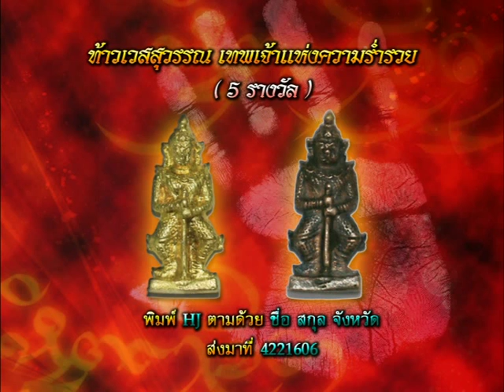รายการหัตถจิต | 09/07/58 | EP 1/4